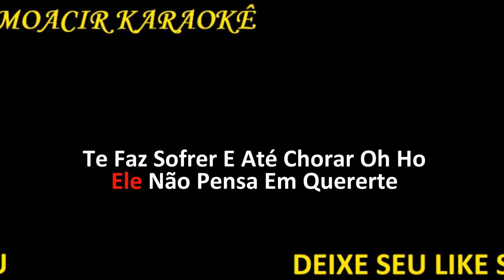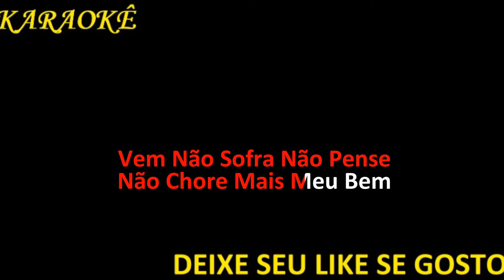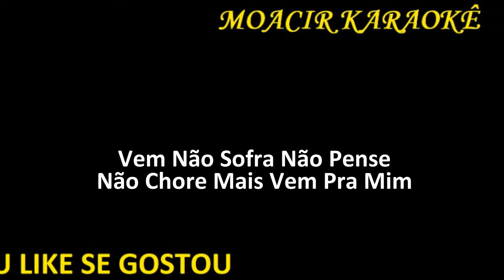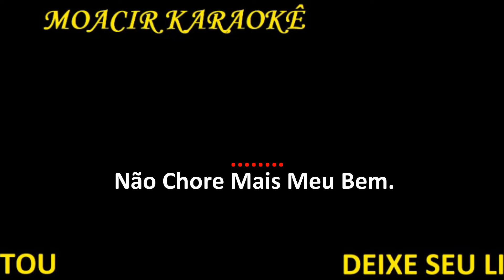KARAOKE - ESQUEÇA - RAÇA NEGRA